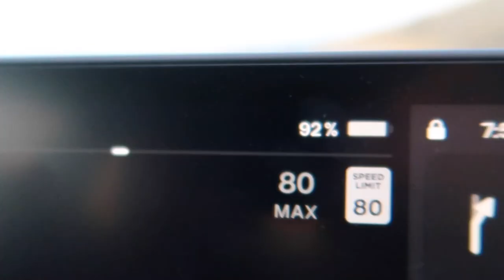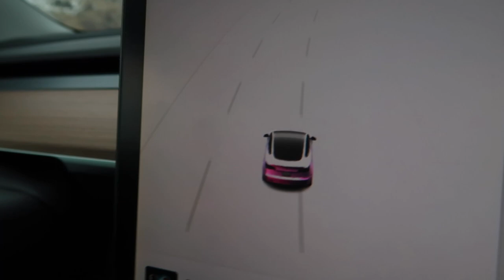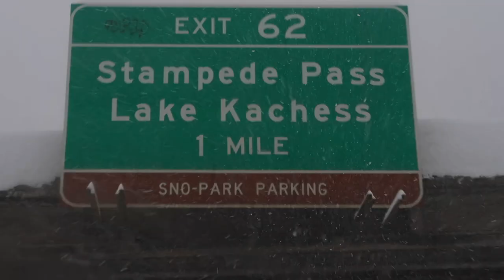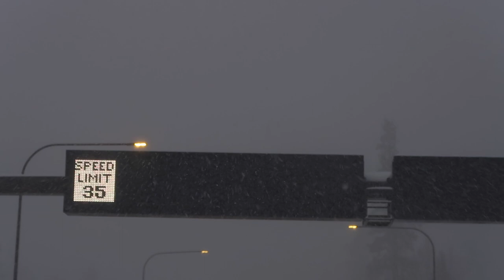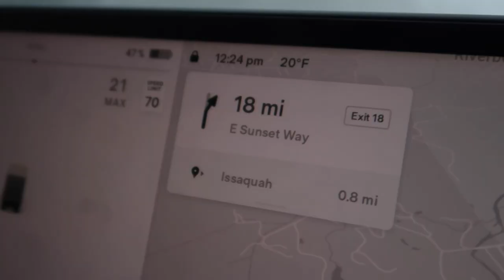DROVE TESLA THROUGH A SNOW STORM...& THE PASS WAS CLOSED! | DRIVING TESLA THROUGH MAJOR SNOW STORM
AMAZON FAVORITES:

LUG TRAVEL BAG:

MICROFIBER BEACH (TRAVEL) TOWELS:

GoPro HERO9 BLACK CAMERA:

Canon PowerShot G7X Mark II Digital Camera:

Monitor Stand Riser Desk Organizer:

Bookshelf for Desktop Storage:

ART MARKER SET:

CURRENT PHONE CASE:

FETCH APP -2000 BONUS points w/ REFFERAL CODE:
5KKJA